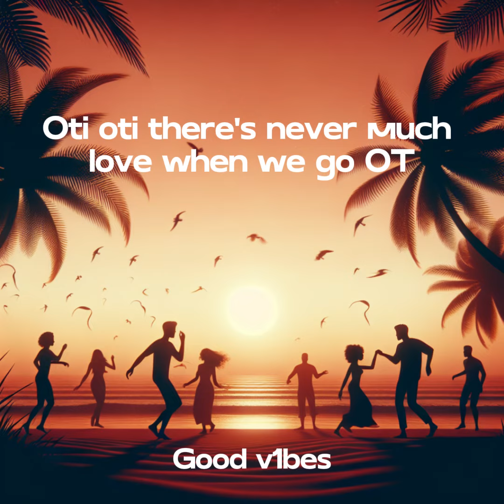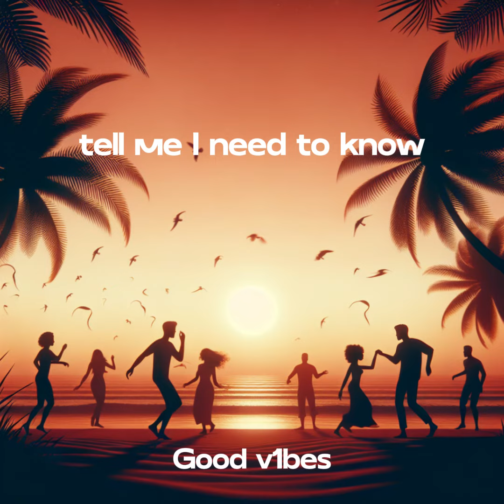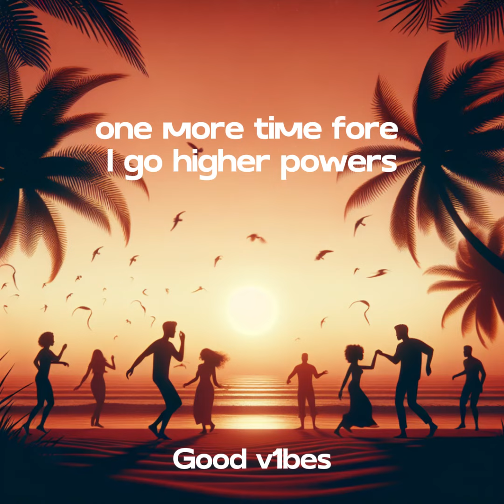One Dance: Dreak ft. Wizkid & Kyla (lyrics)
One Dance: Dreak ft. Wizkid & Kyla
Good song for good person.
Just right for summer, hot days, where you go to this music and chill.

Text:
OT, OT, there's never much love when we go OT
Ooh yeah, just steady and wine up
Back up, back up, back up and wine up
Back up, back up and wine it
Girl, just back up, back up, back up and wine down